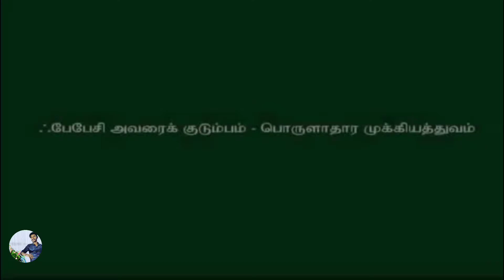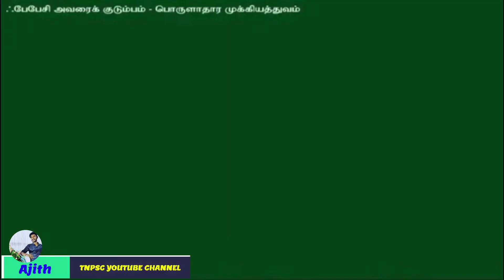அவரை குடும்பங்கள் மற்றும் அவற்றின் அறிவியல் பெயர்கள்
அவரைகுடும்பம்அவற்றின் அறிவியல்பெயர்கள்